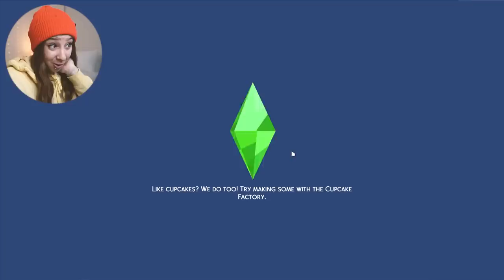SIMS 4 MYSTICAL MOTHERHOOD: THE OCCULT BABY CHALLENGE [PART 3] [MAGIC BABIES]